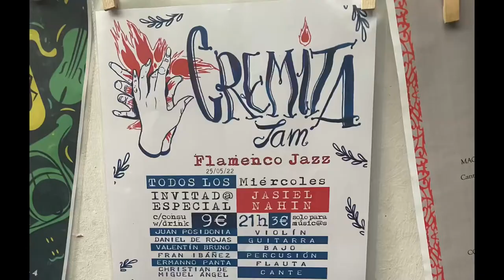THE best JAM BAND in GRANADA!